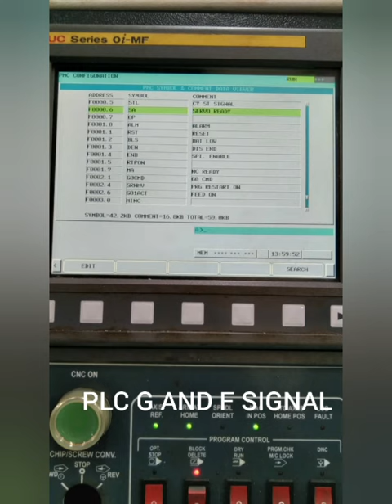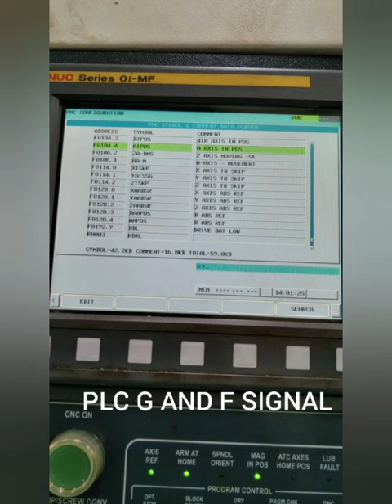FANUC PLC.PMC CONFIGURATION Fanuc comman G and F signal for all machines signal same